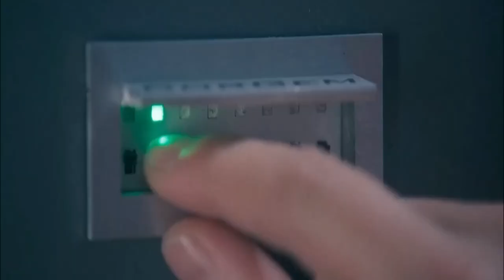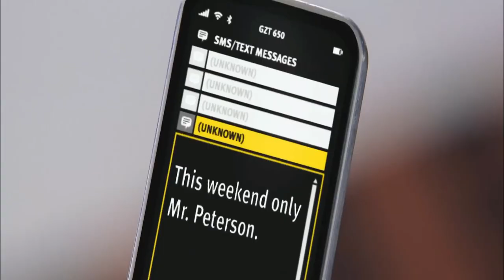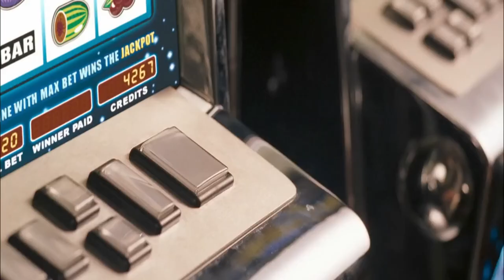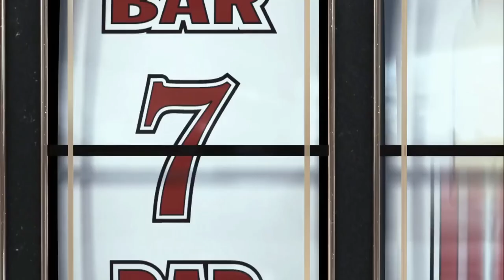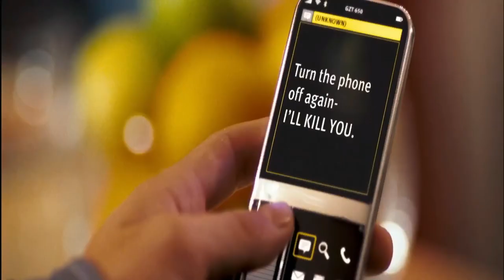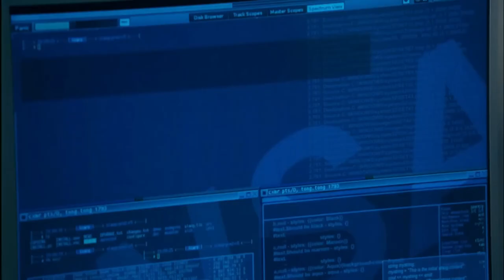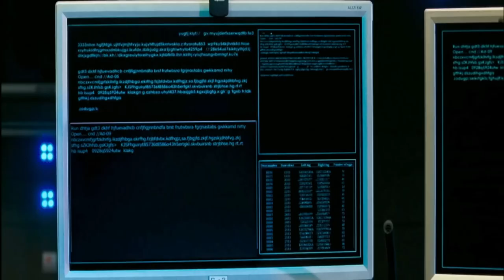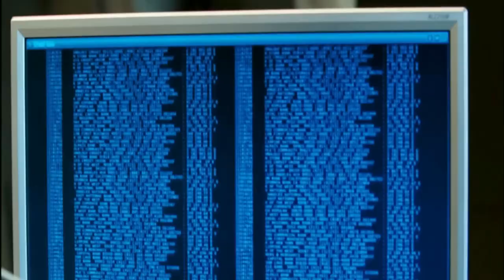Echelon Conspiracy (2009) Thriller Film Explained in Hindi/Urdu Story Rohit Rajak हिन्दी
The Phone That Predicts the Future: A Tech-Savvy Man's Dangerous Journey and his mysterious gift. He must race against the clock to uncover the truth. Echelon Conspiracy (2009) Thriller movie explained in Hindi Urdu. The American Thriller Adventure film story summarized with a complete ending in हिन्दी explanation. The plot revolves around a mobile phone which tells the future events in advance. A man 'Max Peterson' was a tech-savvy person who traveled the globe installing top-of-the-line security systems on computers. One day, he received a mysterious gift - a phone that sent him messages that allowed him to win big at the every point of life. But things took a dangerous turn when hit men, the security chief, and a CIA operative all began pursuing Max. Who was sending him these lucky messages? Unfortunately, previous recipients of similar gifts had all met untimely deaths. As he narrowly escaped harm time and time again, Max realized he was in deep trouble. Determined to get to the bottom of the conspiracy before it was too late, he set out to uncover the truth. But as it turned out, the mastermind behind it all seemed to have access to every security camera on the planet. Who could Max trust? And more importantly, why was this happening to him? Max soon learned that the price of security is high, and even the truth can be deadly.

I would say that it is one of the exciting and thrilling stories which you watch in your free time. The concept of a tech-savvy protagonist receiving mysterious messages, various other parties, adds an element of mystery and intrigue and untimely deaths raises the stakes and adds a sense of danger to the story. One positive aspect is the way it incorporates elements of the high-tech world and the importance of computer security. Also the top-of-the-line security systems on computers adds a layer of realism to the story and makes it relatable to a modern audience.

As for the screenplay, there is a good balance of action, suspense, and mystery, which are all important elements in a successful script. One potential area for positive criticism could be the resolution of the Echelon Conspiracy and the reveal of the mastermind behind it all. In the end, it add an extra layer of satisfaction to the film.

Director: Greg Marcks

Producer: Steve Richards

Based on: Conspiracy of Echelon by Michael Nitsberg